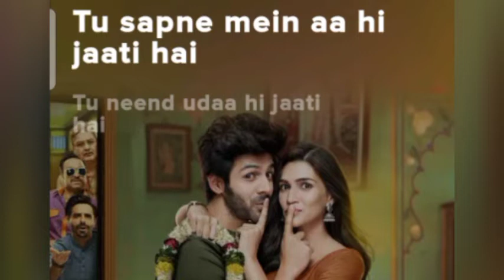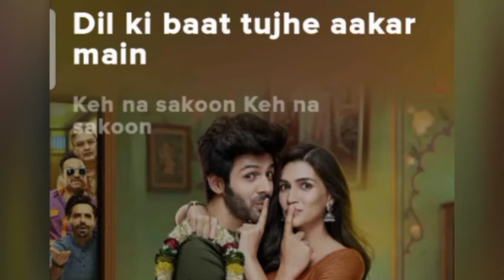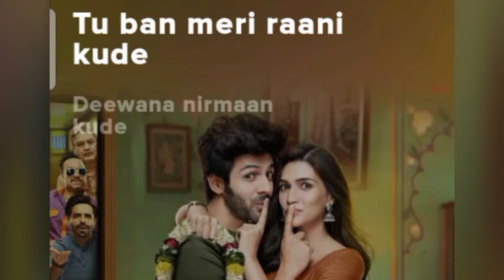Photo .(song) [From"Luka Chuppi"]Song